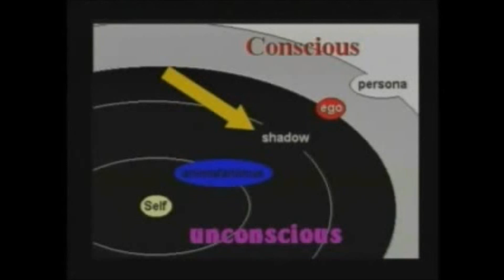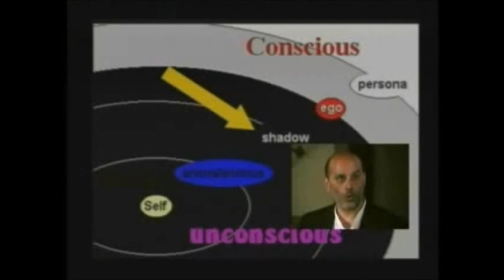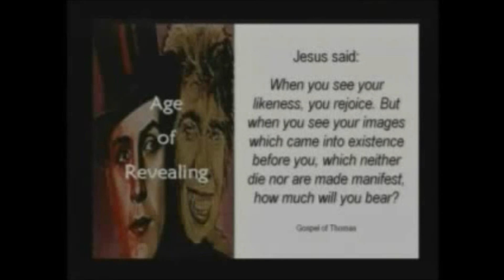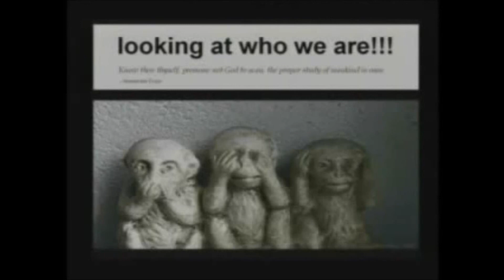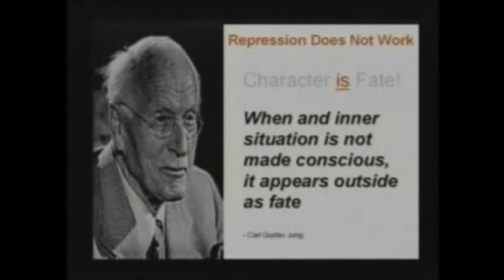Michael Tsarion ~ Know Thyself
Micheal Tsarion talks about recognizing and integrating all the aspects of yourself.  This is from his lecture:  Michael Tsarion - 2012: The Future of Mankind.